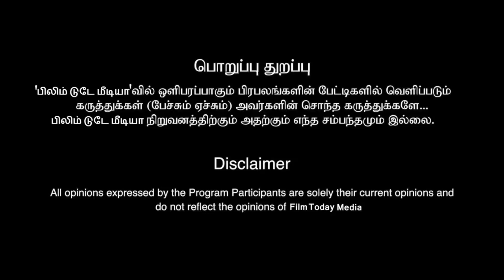லியோ கதையை உளறிய தயாரிப்பாளர்!! கடுப்பாகிய லோகேஷ் கனகராஜ்